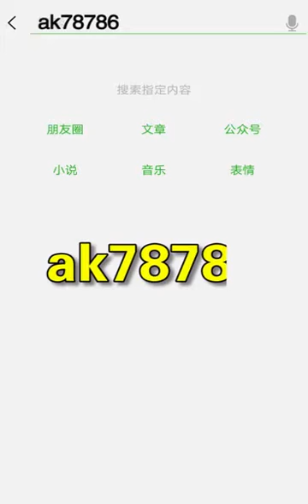संसार की सबसे दुर्लभ प्रजाति, जो आपने आज तक नहीं देखी है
क्या चीज है ये मछली???